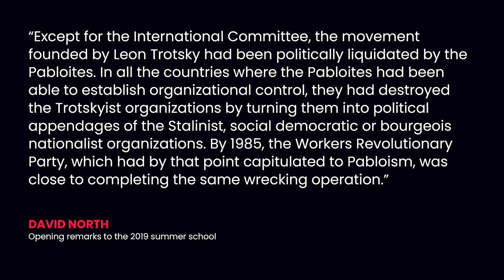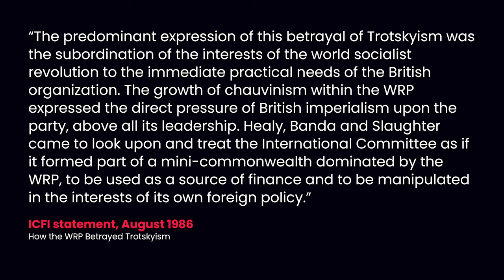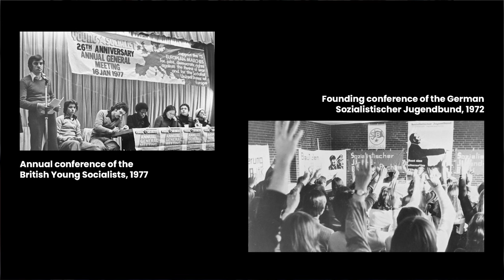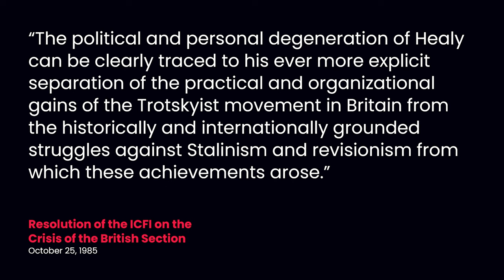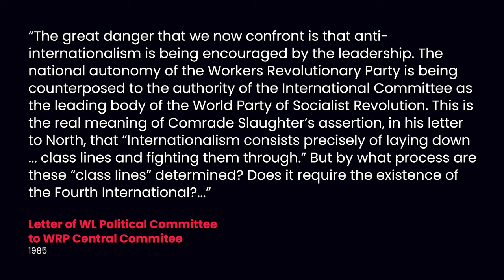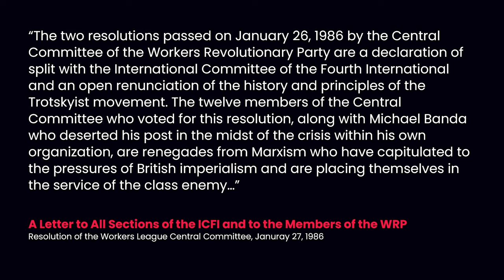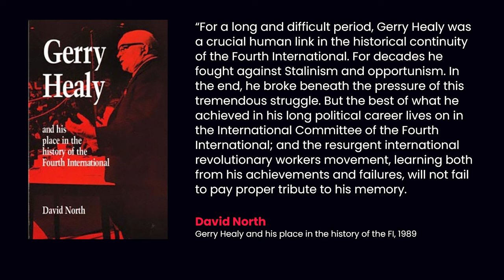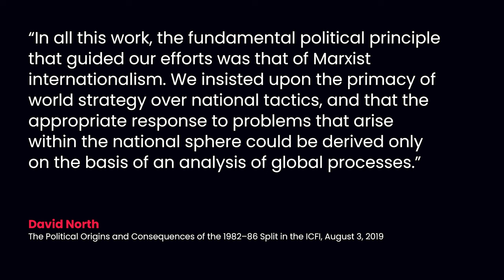1985-86: The victory of Trotskyism within the ICFI